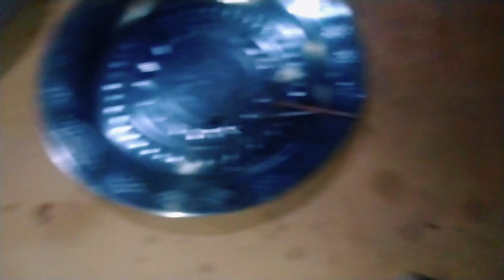village style 31st December celebration 🔥/Assamese vlog/Anita Hajong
31st December calibration